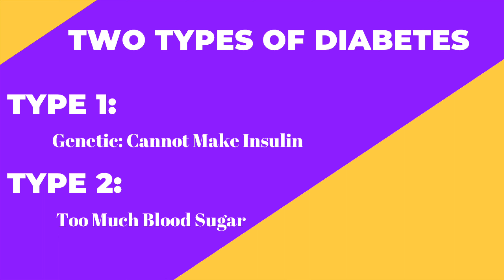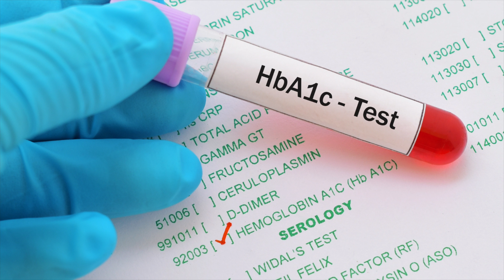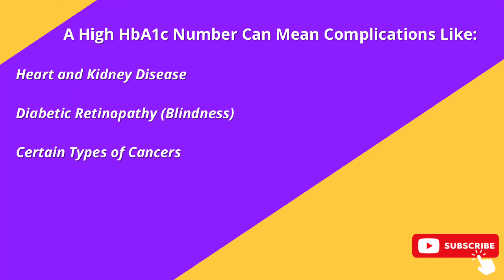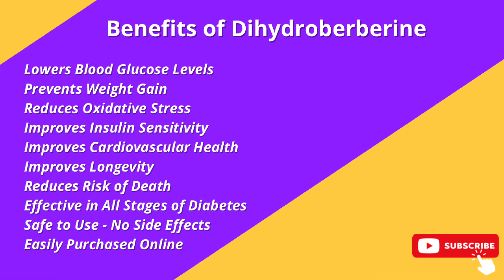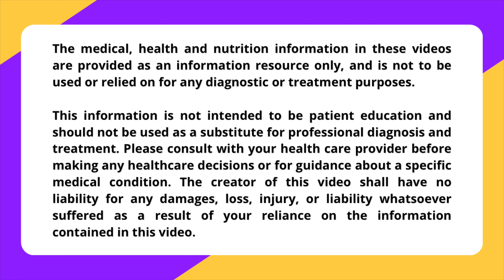How To Stop Diabetes (Doctors DON'T Know This)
If you’re even as few as 10 pounds overweight, diabetes is beginning to slowly destroy your body. It’s a silent, deadly killer. Whether you want to avoid getting diabetes or if you already have diabetes, it's important to know how to keep it from destroying your body.

In this video, I'm going to teach you a secret method to prevent diabetes that most doctors don't know about.

I'll also give you some tips on how to avoid becoming diabetic in the first place.

This video is about an easy way to improve your life and increase your health and longevity while avoiding simple everyday actions that can contribute to disease.

I love making these life boosting videos for you. Please let me know about any other topics you would like me to cover. I have been in the health and nutrition business for over 40 years and always keep up with the latest studies. I want to be sure you receive the latest news about living a long, healthy, and happy life.

I wish you great health, wealth, and happiness. Thank you for your support!

Here are the links to the products mentioned in the video:

Endurance Products

All graphics and videos are used by permission from Canva Graphics.